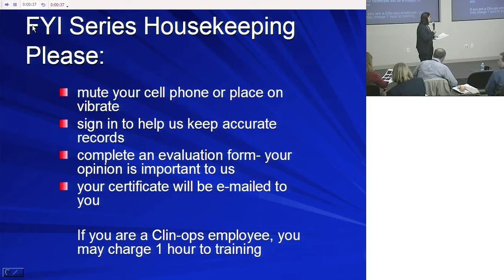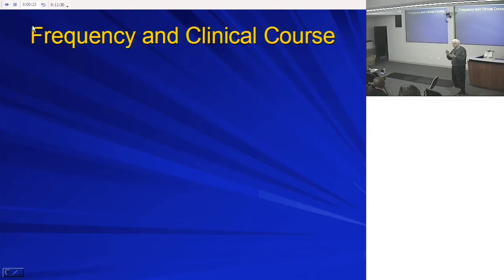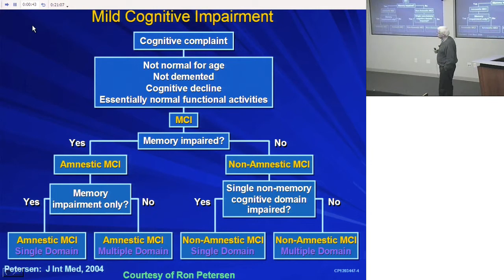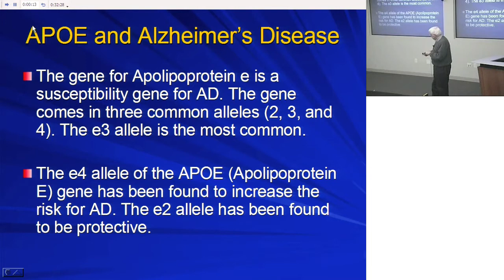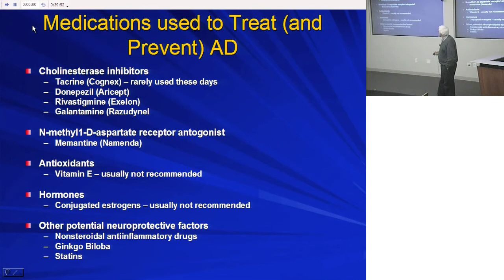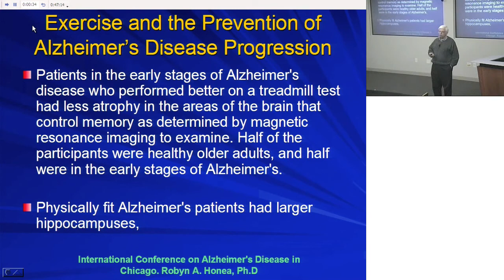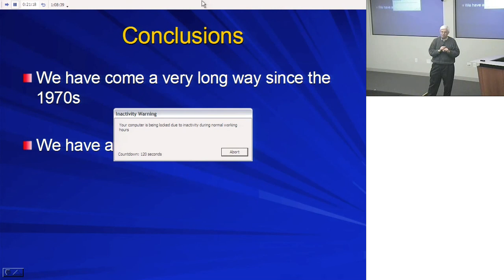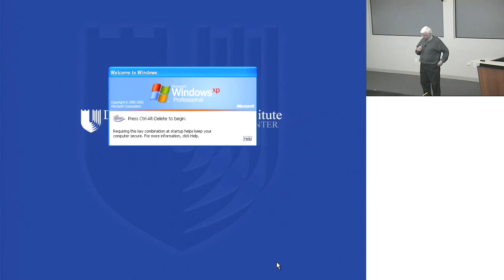FYI: Alzheimer's Disease, An Overview and Update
An educational series from the Duke Clinical Research Institute.